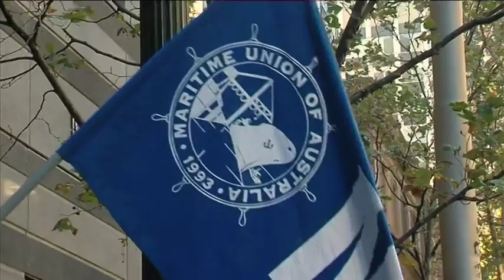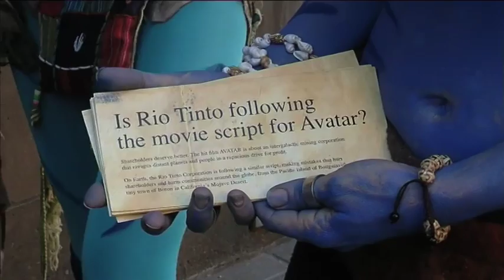MUA Rally - Is Rio Tinto following Avatar movie script?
22 April 2010 - The hit film AVATAR is about an intergalactic mining corporation that ravages distant planets and people in a rapacious drive for profit. On Earth, the Rio Tinto Corporation is following a similar script, making mistakes that harm communities around the globe.

This MUA rally is in support of the hundreds of workers recently locked out of the Boron Mine (Mojave Valley, USA) on 29 January 2010.